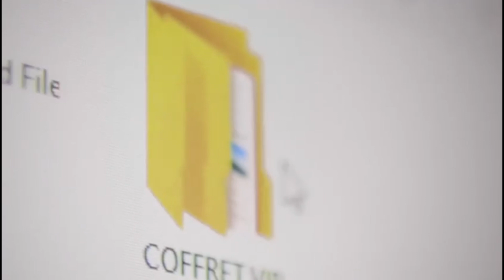✍️Seuls les COPYWRITERS MÉDIOCRES ont peur de l'IA